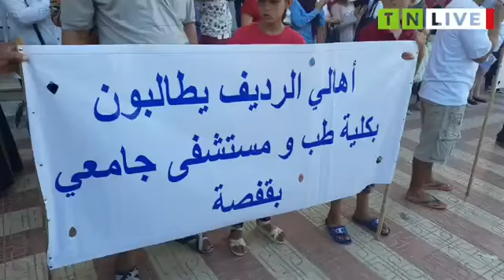Gafsa : Des manifestants revendiquent la création d’un hôpital universitaire